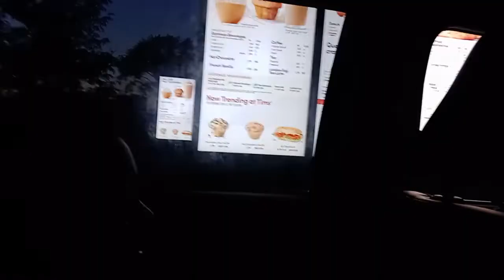Night out to have tim horton's creamy chill and A&w buddy burger enjoying with Deborah Daniel Rishan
Cam and Directed by Babitha